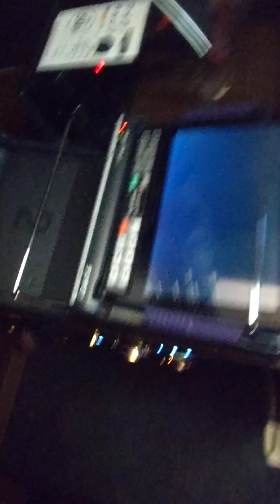友だち幻想。人と人のつながりを考える。視点。評議会の空。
パンドラ

TINY TALE

墓前生活

音楽

星の塵

宇宙の夢

孤独の果て

最期の朝

鮮烈な死

イデアの影

狂気。時間。

ラヴ

朝顔

日本＝外開き

欧米＝内開き

分水嶺